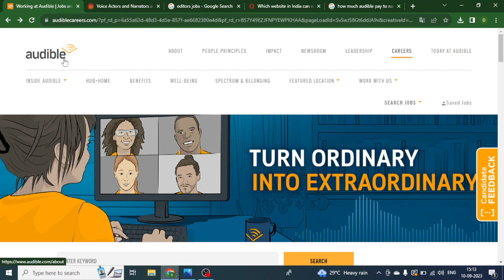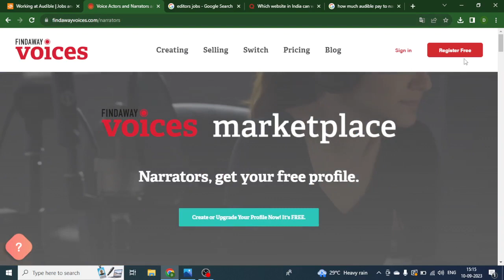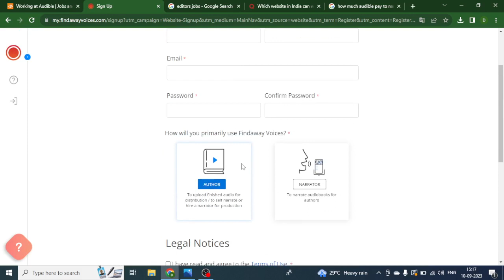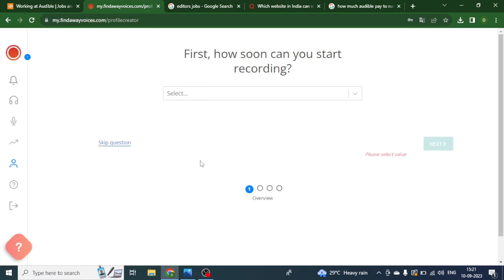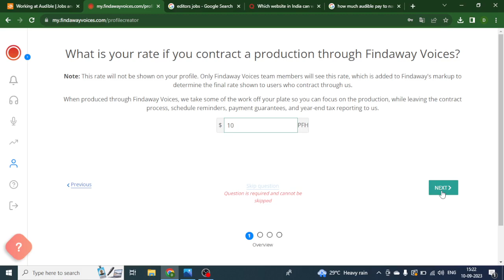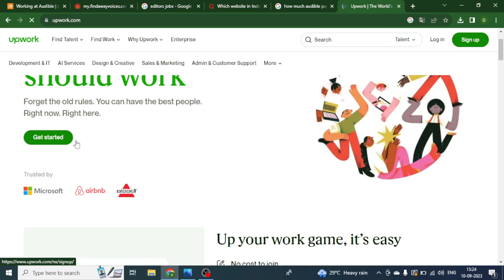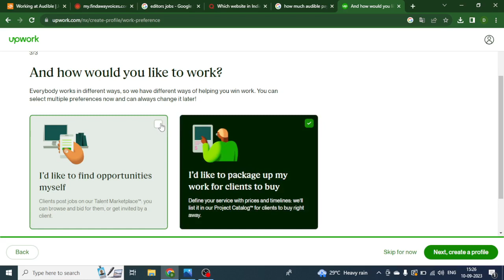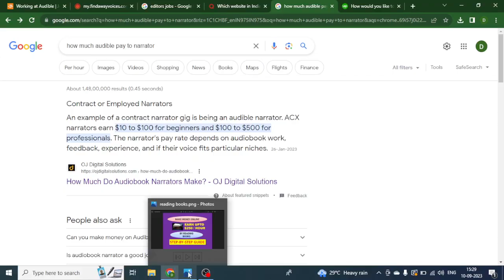Earn Money Online By reading books | Make Money Online | Earn money in dollars | Online Earning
earn money
earn money app
earn money online for students India
online earning
online paisa kamane katarika in hindi